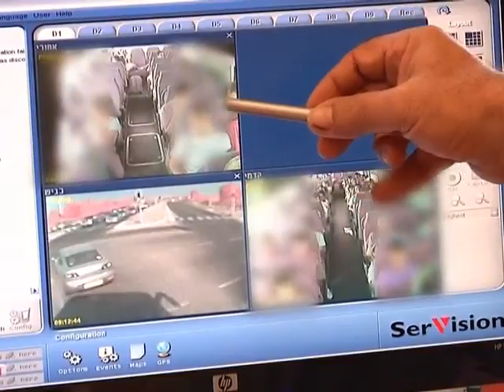Drom Hasharon School Buses use SerVision's 3G Mobile DVR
SerVision's MVG 400 has been installed in Drom Hasharon's municipal school buses to enable school authorities remote live access to buses in transit. The MVG system transmits live video over 3G as well as GPS coordinates and audio for comprehensive remote vehicle tracking. This news clip explains how the MVG 400 has helped authorities reduce violence and vandalism among student passengers.